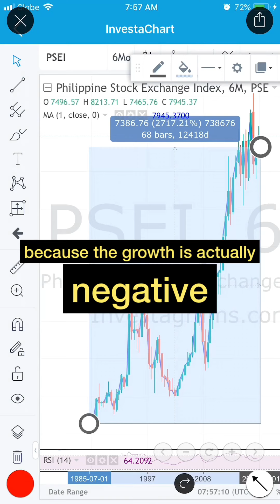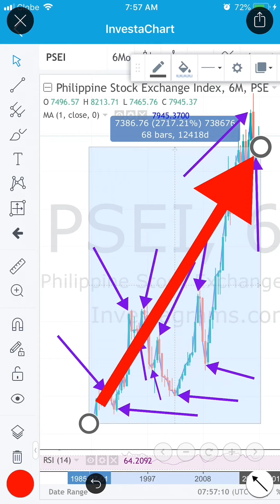Philippine Stock Market 101 by Manny M. Viloria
- Why do some people say the stock market is growing 12-15 percent, while others say it goes up and down?